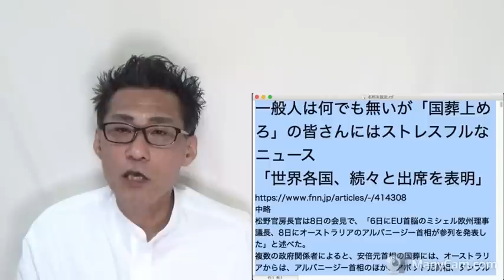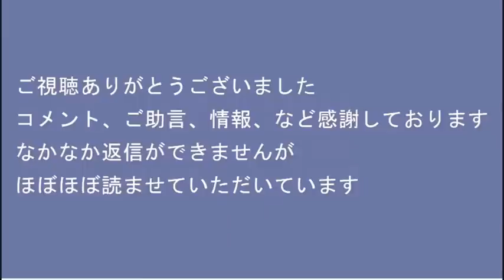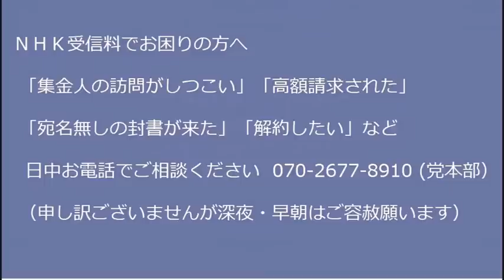各国首脳級が続々と弔問を表明、その数50ヶ国以上／山上のテロを正当化し続けるテレビ局 20220908